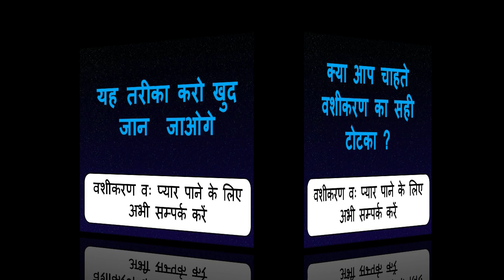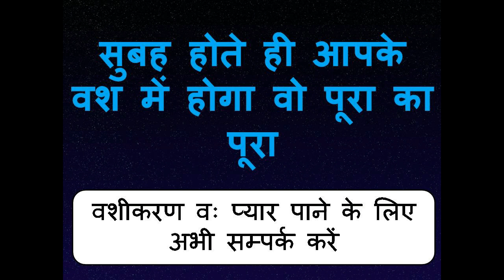यह खाकर पेशाब करो पेशाब का रंग काला निकला समझो हो गया वशीकरण